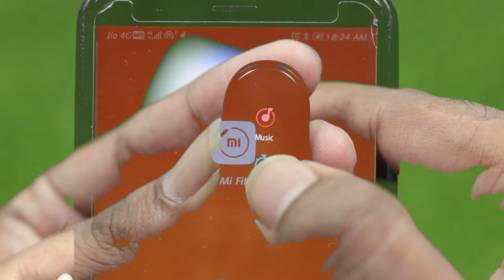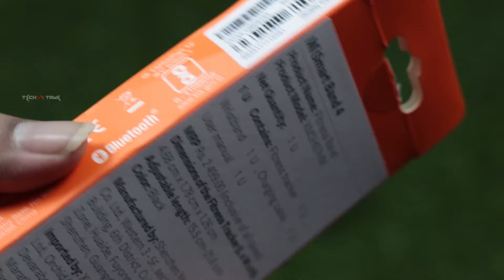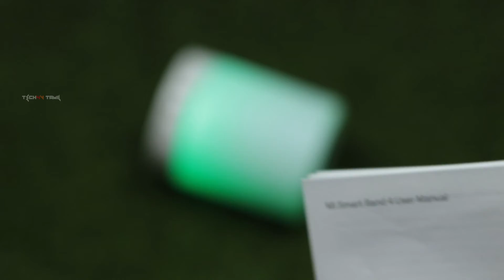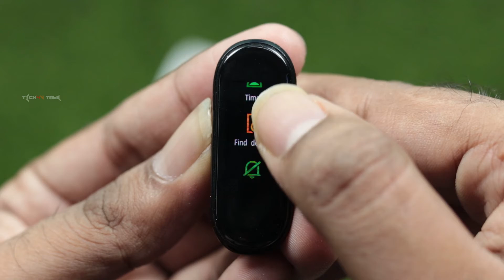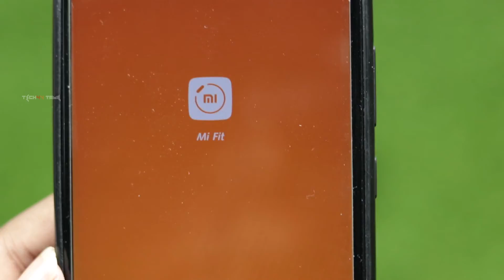நிறையா மாத்திருக்காங்க ! Mi Band 4 Review வாங்குனா இது மாதிரித வாங்கணும் ..Perfect Fit for Teens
1.Mi Smart Band 4 (Black)
2.Mi Band 3 (Black)
3.Mi Band 3 (Black)